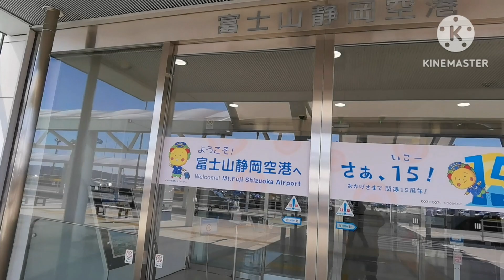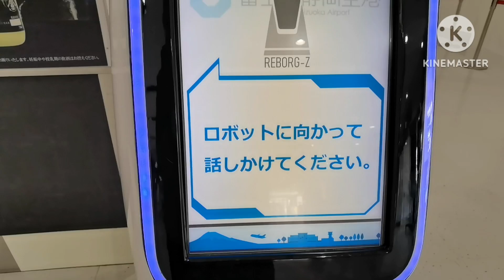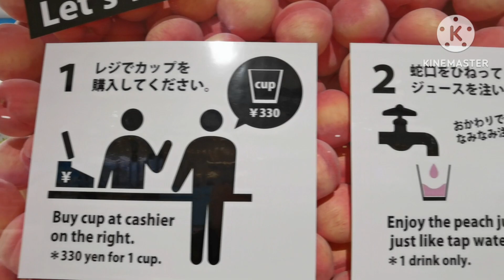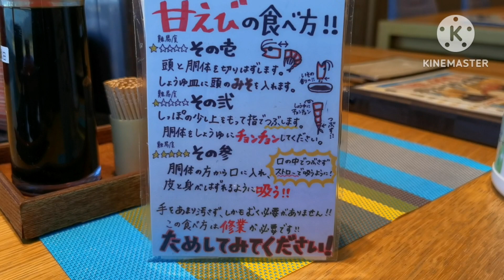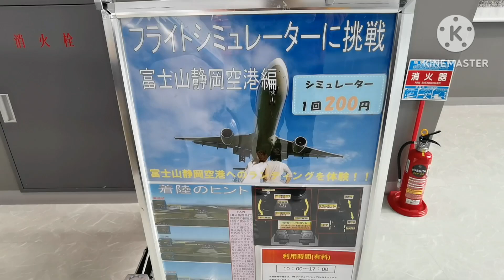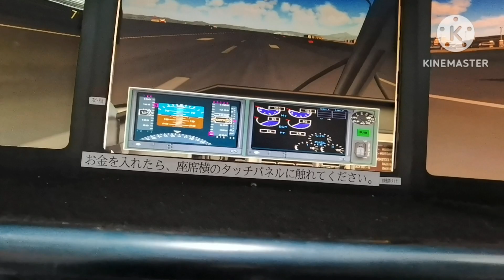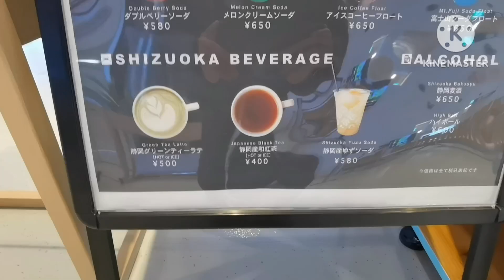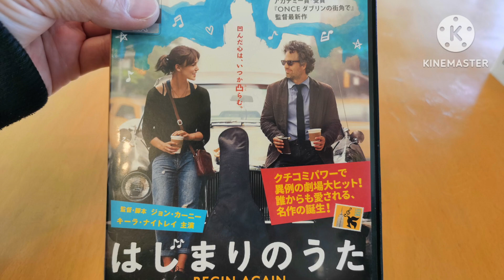富士山静岡空港 後編【Fujisan shizuoka airport】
静岡空港　後編になります。

手袋は皮膚炎のためつけています。
ご理解いただけると助かります。

現在
このチャンネルのステッカー
Tシャツも
出品中です。

招待コード【ZXDBRX】でアプリから新規会員登録すると500円分お得に購入できます。

You tubeステッカー(¥699)がフリマアプリ ラクマで販売中♪

震災応援Tシャツ(¥3,900)がフリマアプリ ラクマで販売中♪

Camera:Huwei Mate 30 pro
編集:kinemaster
スタビライザー:zhiyun smothQ3
イラスト:いらすとや
効果音:効果音ラ0ボ

音声読み上げアプリ

 0:00 はじまり
 2:06 蛇口ももジュース
 3:20 清水港海山 ランチ
 6:29 フライトシュミレーター
 8:03 東海軒 富士見そば
 8:48 This is cafe 静岡空港
 9:15 FDAちびまる子ちゃん
 11:04  begin again ギター